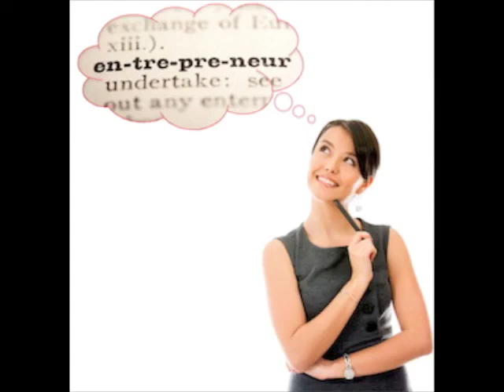Espanol EI #4 batallas empresariales